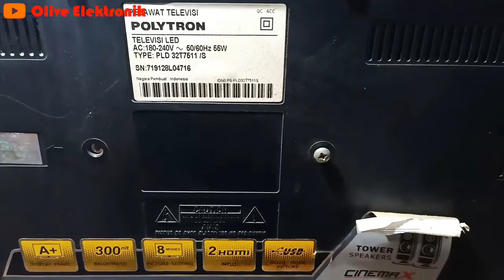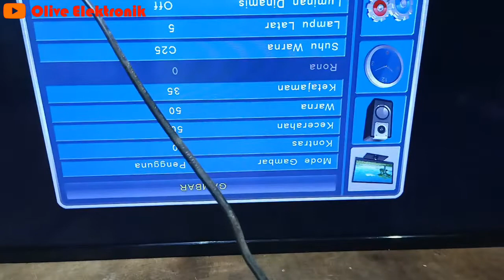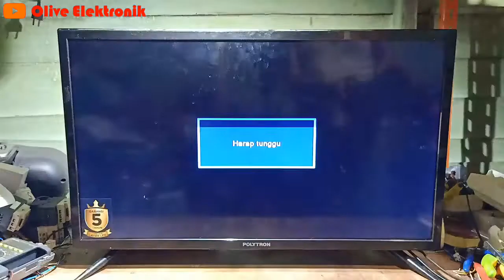How to fix a blank screen Polytron Led TV||PLD32T7511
This time I have a Polytron Led Television claim with a complaint that there is sound but the screen is blank. However, the backlight is on, complaints like this often occur on Polytron brand televisions where the damage that often occurs is on the LCD panel. The solution is to do a Cut Path on the left Row.